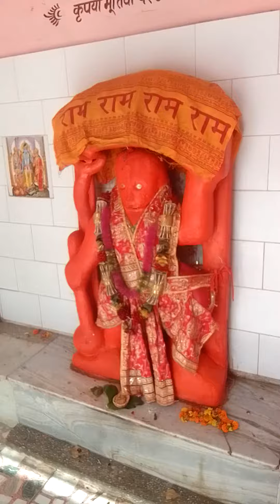TRAVEL PAN INDIA APNA164 UP3600+ GRACE OF BABA KAINCHI DHAM MAHAVEER PURI